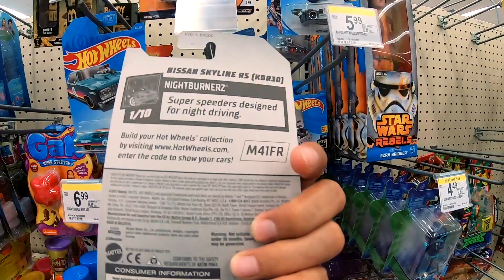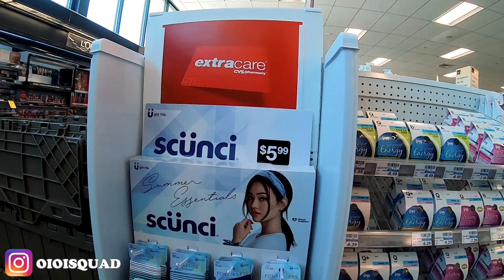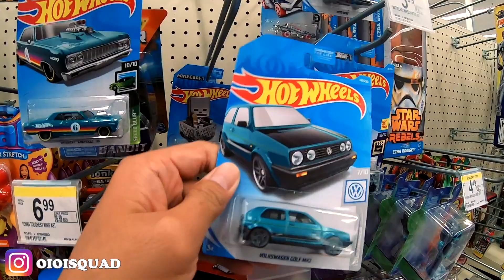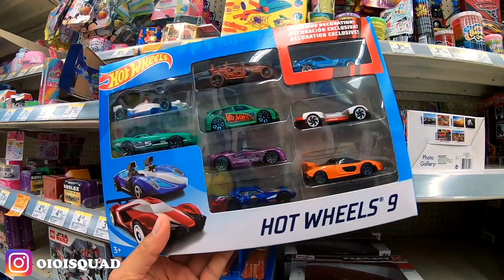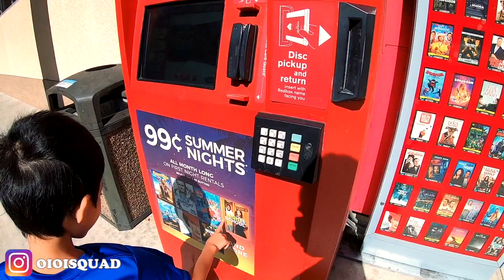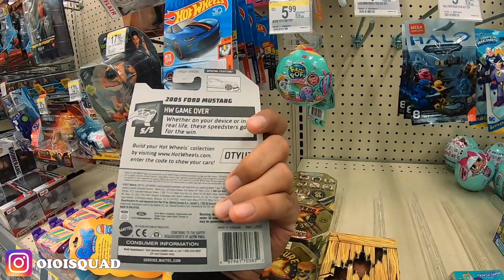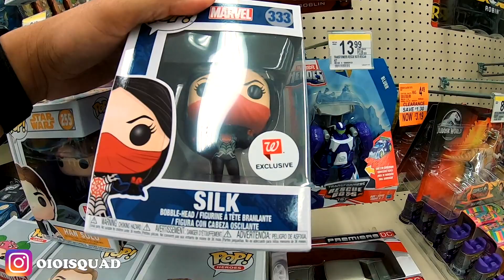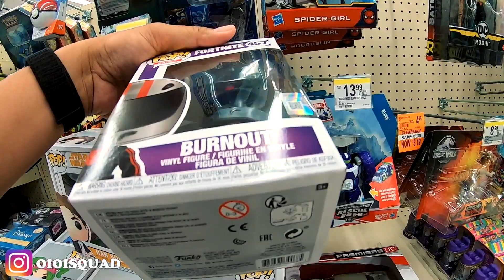HUNTING HOT WHEELS DI AMERIKA, DAPAT NISSAN SKYLINE KEREN BANGET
HUNTING HOT WHEELS DI AMERIKA DAPAT HOT WHEELS NISSAN SKYLINE. paling asik nya itu kalau lagi hunting kita dapat hot items seperti mobil jdm datsun, nissan skyline, dan hot items lain nya. kalau lagi beruntung ya bisa panen hot wheels kayak gini. selamat menonton.

Saya Bayu Hidayat, biasa di panggil Bayu dan sebagai salah satu dari youtuber Indonesia / vlogger Indonesia yang tinggal di Amerika. Saya juga orang minang yang lagi kerja di luar negri, Senang banget bisa ketemu sama youtuber minang, youtuber Indonesia mancanegara dan semua orang. Saya suka buat video tentang tips kerja amerika, tips luar negeri, vlog keluarga, wisata amerika, Thrift shop, Hot Wheels, Diecast, dan lain lain semoga content saya bisa berguna buat orang lain.